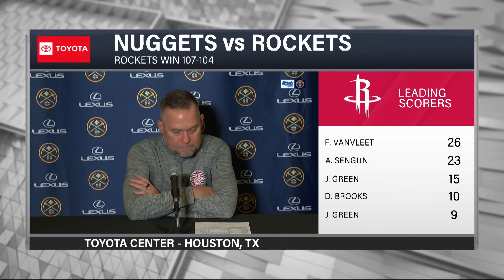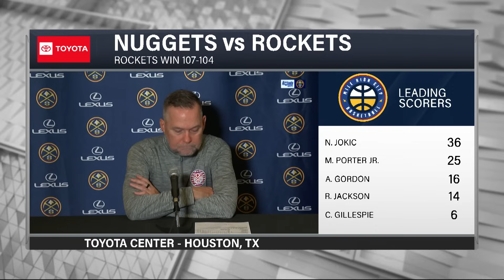Coach Malone On The Loss In Houston | Post Game Press Conference 11/12/23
Michael Malone talks to the media after the road lost in Houston.